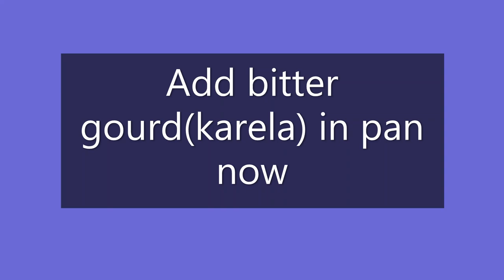Fry Karela recipe | Bitter gourd fry | easy recipe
Fry bitter gourd easy recipe
kakarkaya fry
kakarkaya vepudu
karela fry
15 minutes recipe
5 minutes recipe